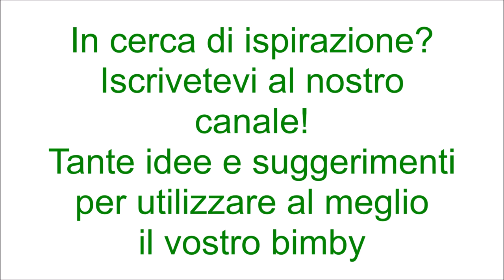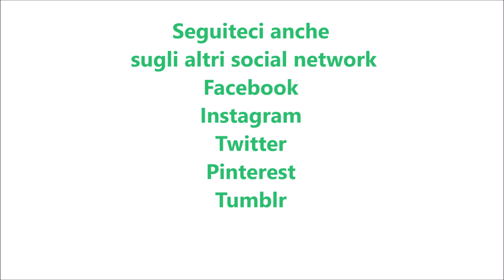Muffins al cioccolato per bimby TM6 TM5 TM31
Ingredienti per 20 muffins:
150 g di cioccolato al latte
180 g di farina di tipo "00"
70 g di fecola di patate
70 g di cacao amaro
4 uova
220 g di zucchero semolato
250 g di panna fresca per dolci
90 g di olio di semi di arachidi
1 fialetta di aroma di vaniglia
1 bustina di lievito per dolci vanigliato
1 pizzico di sale